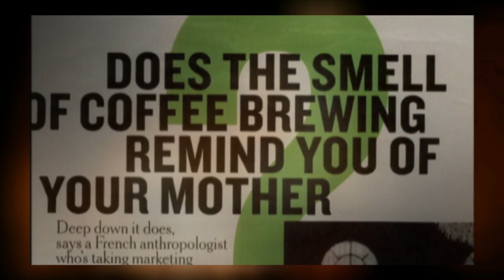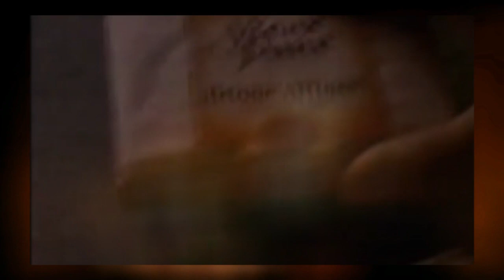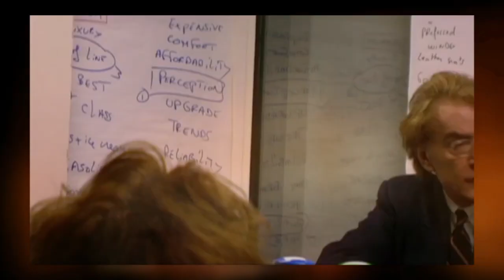Клотер Рапай о маркетинге и импринтах, перевод (титры CC)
Отрывок из документального фильма PBS 'The Persuaders'/"Убеждатели", 2004 г.

Интереснейшая книга К.Рапая: "Культурный код".